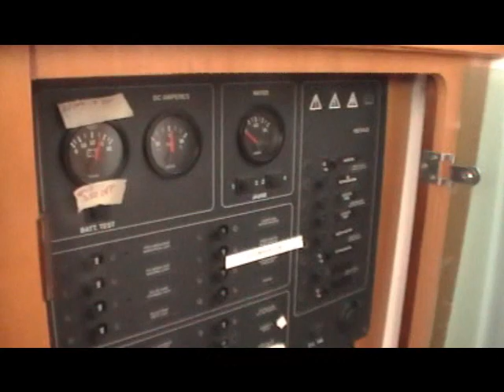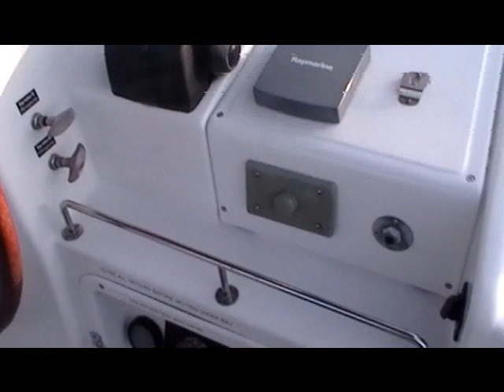MULTIHULLS: 2004 Lagoon 440 "Valhalla" Catamaran - SOLD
The 440 takes the best of previous models and the latest innovations in design to offer you a cat you can really be proud of.